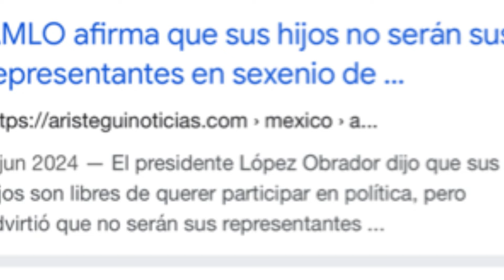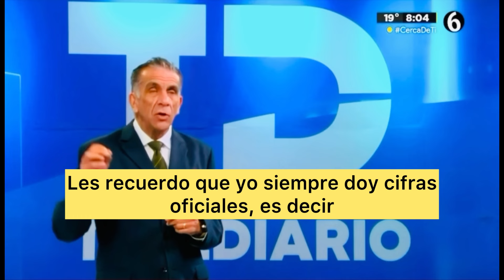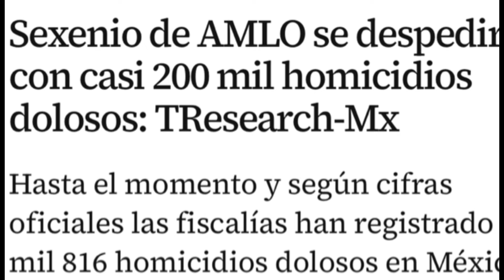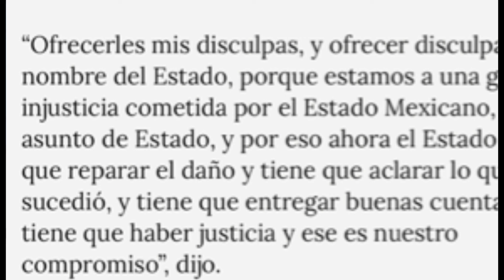Lo mejor de la semana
Lo mejor de la semana ElPulso Schwebel AhíLesVoy🫵🏻